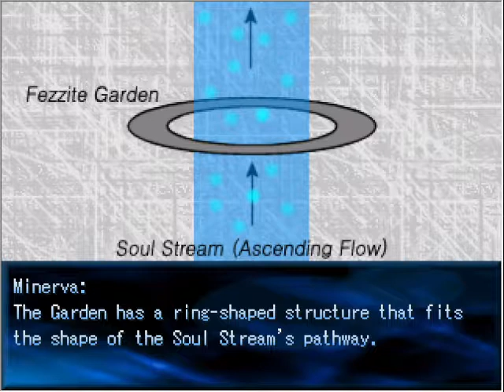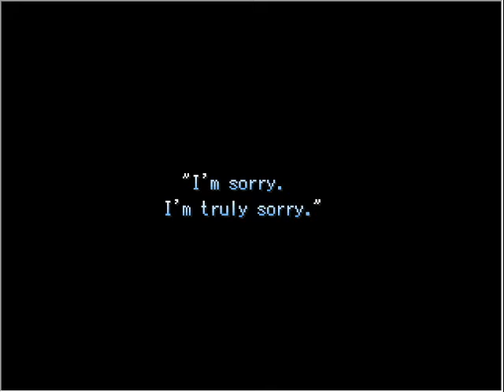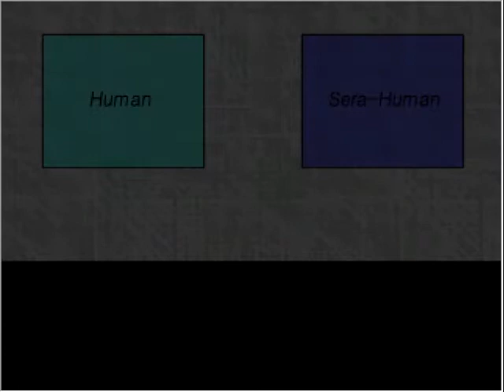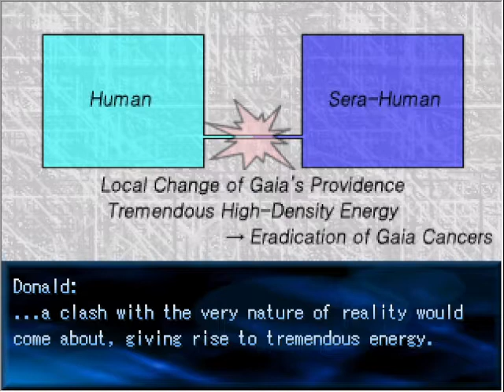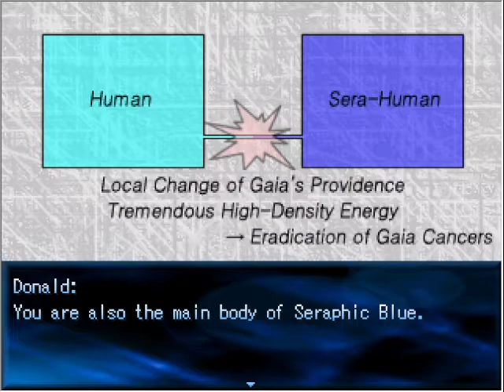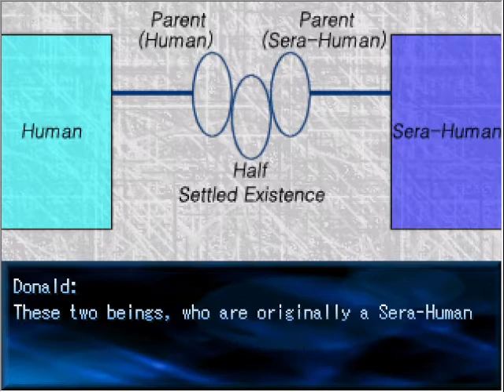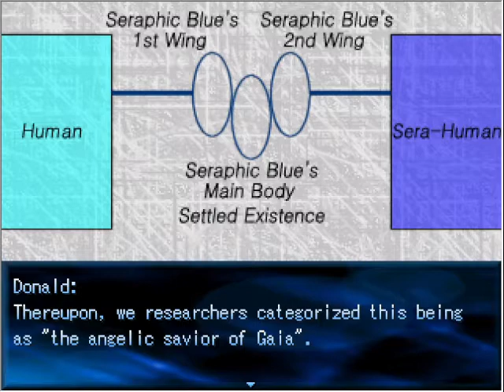Playing Seraphic Blue Episode 25 - Questions Answered